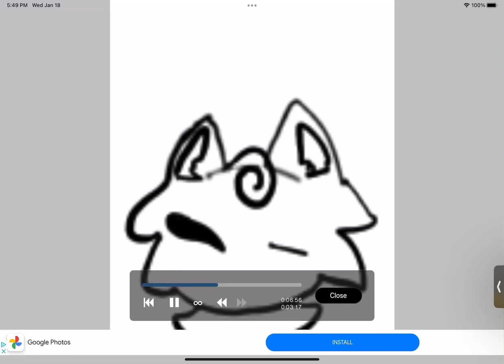Art Gift for